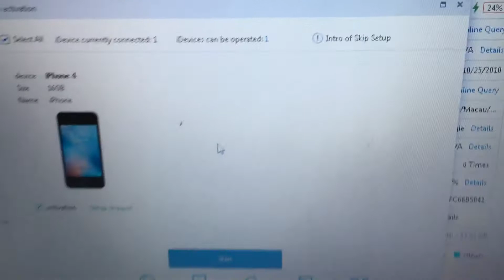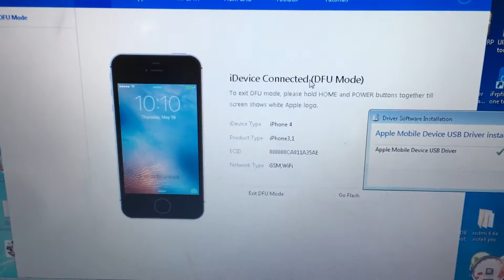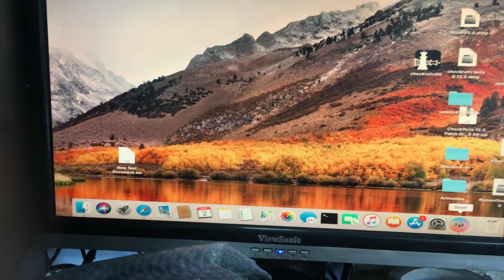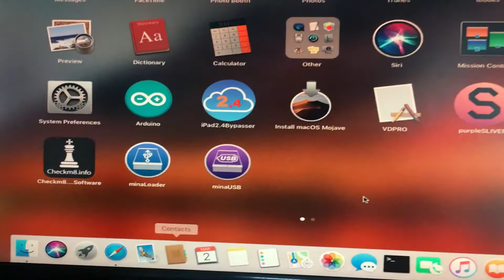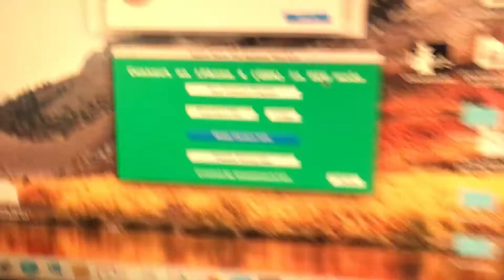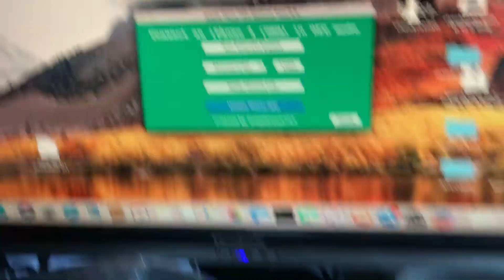IPHONE 4 BYPASS ICLOUD LOCK on macOS sliver